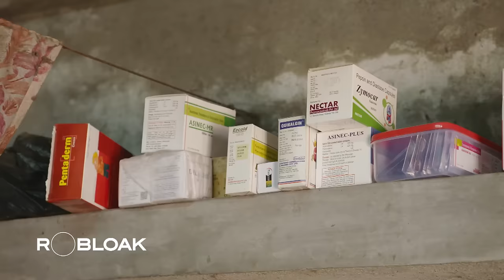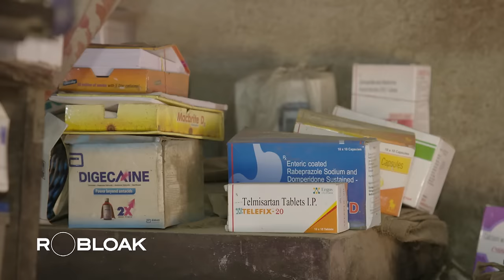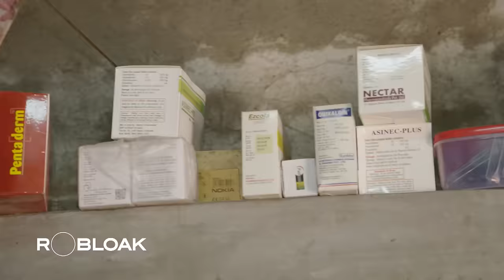The Quack Doctor Phenomenon: Heroes or Villains?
India is such a vast country and so populated that the healthcare system is simply inadequate. However, there is still a group of people who fill these gaps, which locals call Quack Doctors.

They act like a doctor and pharmacist without medical knowledge

For rural and remote areas, Quack doctors were like a second god helping people recover from the disease.

For a professional doctors, Quack doctors were someone who imitated a doctor.